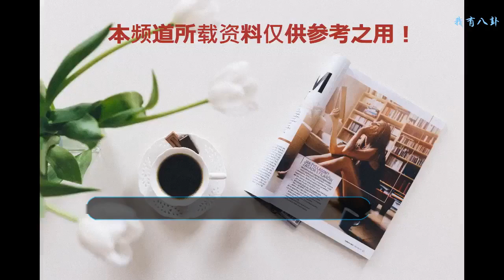女明星的演技好不好還得看哭戲，孫儷的哭戲讓看的人跟著難過！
在拍攝的時候，哭戲是最考驗一個演員的演戲功底的，今天我們就來看一下娛樂圈中的那些女明星，在拍哭戲的時候，表現怎么樣呢？
    先說一說楊冪吧，楊冪在《三生三世十里桃花》中的表現是我們有目共睹的，我們都知道楊冪她是一個演技實力派，別看她長得漂亮，演戲更好。尤其是在素素在天宮被欺負的那一段，還有失去夜華的那一段，都是讓人感覺十分的揪心，后來在《扶搖》中的表現，也是讓我們感覺十分的驚喜，楊冪的哭戲一直都是非常出色的。
    讓小編印象最深刻的就是《甄嬛傳》中孫儷的哭戲了，比如說是眉莊死的那一段，孫儷一直從沈眉莊的宮里，走到自己的宮中，一路上扶著墻邊哭邊走。小編當時真的被那一段感動了，不自覺的也跟著孫儷一起哭了起來，完全被帶入到了這部電視劇中，孫儷的演技在娛樂圈中是數一數二的了，所以她才能拍出那么多好看的電視劇。
    迪麗熱巴的演技也是非常好的，記得當時迪麗熱巴在拍攝《三生三世十里桃花》的時候，經常會遇到一些哭戲，而她對眼淚的駕馭也是非常的自如，小編覺得迪麗熱巴在磨練上幾年一定會成為一個非常棒的一線演員的。
    鄭爽也是一個演技實力派，她從18歲開始演戲，一直到現在，在娛樂圈里經歷了很多的風風雨雨，拍了不少的電視劇，所以在拍攝電視劇的時候，哭戲也是信手拈來，尤其是當時在拍《夏至未至》的時候，她和白敬亭的那一場告別戲真的惹紅了很多網友的眼睛吧。
    再一個就是劉若英了，別看劉若英是個歌手，但是她演起戲來卻是一點都不含糊，在一部電影中，她把自己的委屈全都放到了眼淚里讓觀眾看得心中一揪一揪的。
    章子怡現在是中國非常著名的一個女演員，甚至她的名聲都傳到了國外。當時章子怡出演《一代宗師》的時候，真的讓人感覺十分驚艷，而且她的眼淚仿佛就是千言萬語化成的，十幾年的感情都融入到一句話和一滴淚中，讓我們不得不佩服。
    估計最長的一個估計就是楊穎了吧，楊穎在拍攝《云中歌》的時候，哭戲連一滴眼淚都沒有掉，甚至嘴角還微微上揚，觀眾看得一臉黑線。
    （圖片來源于網絡）